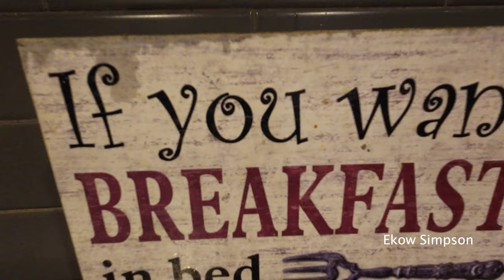Can't Stand this⚠️ -1° Of Cold in Calgary, Winter in Calgary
Can't Stand this ⚠️ -1 Degrees Of Cold in Calgary, Winter Is Here Snowfall

SOCIALS -
I N S T A G R A M

F A C E B O O K